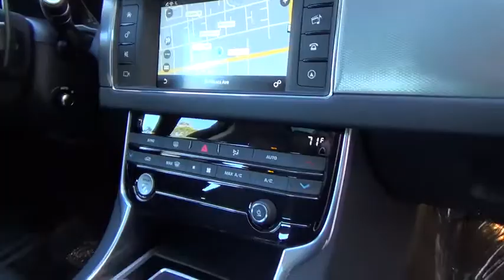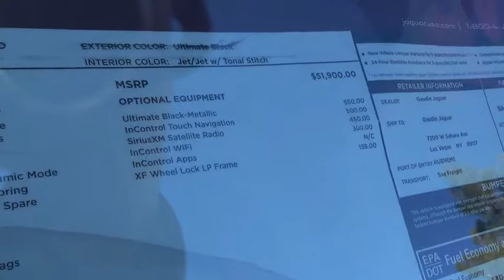2016 Jaguar XF for sale Las Vegas, Henderson, Carson City, Arizona, California J9191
2016 Jaguar XF

7200 W. Sahara Avenue

Introducing the 2016 Jaguar XF! This classically-rendered vehicle is a triumph, continuing to deliver top-notch execution in the luxury segment! Jaguar prioritized comfort and style by including: high intensity discharge headlights, power door mirrors and heated door mirrors, and voice activated navigation. It features an automatic transmission, rear-wheel drive, and a 3 liter 6 cylinder engine. Our team is professional, and we offer a no-pressure environment. They'll work with you to find the right vehicle at a price you can afford.
Wheel Lock Package,Chrome Wheel Locks,Engine: 3.0L 24V V6 Supercharged,InControl Apps,InControl Touch Navigation System,InControl WiFi,SIRIUS Satellite Radio,Sunroof